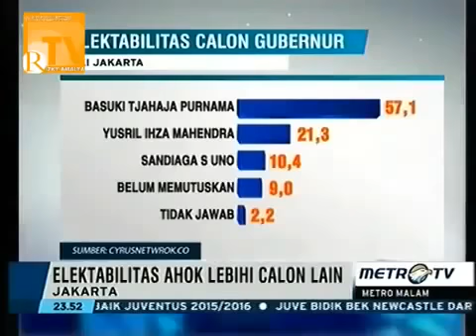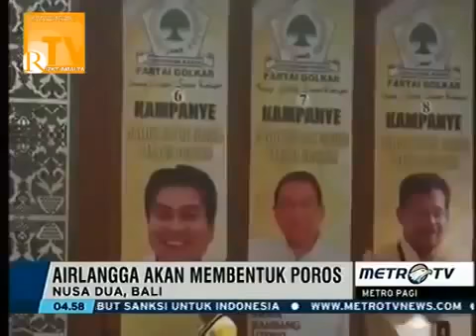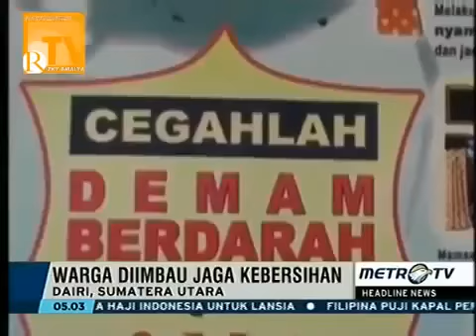Berita 23 Mei 2016 Alasan Setya Novanto Dukung Ahok Semakin Dilawan, Ahok Tak Tertandingi